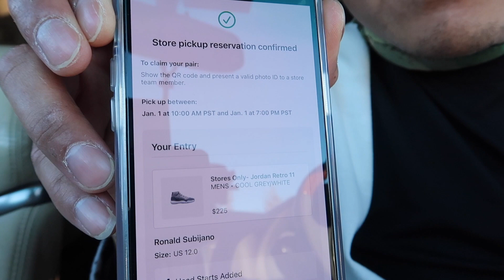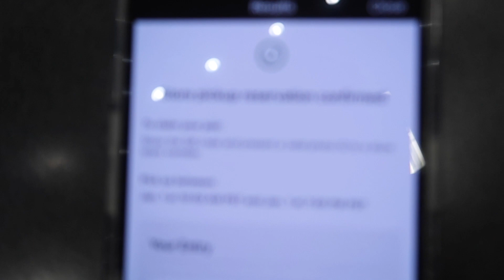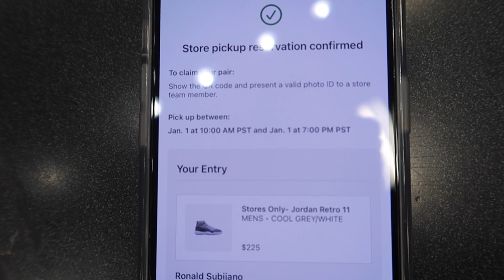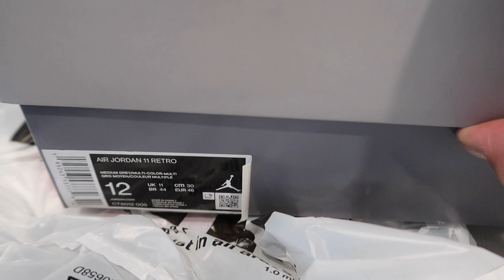Mall Vlog Air Jordan 11 Cool Grey Restock Cop!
Day after appendectomy surgery pick up mall vlog! God blessed me with another pair of Cool Grey 11's on New Year's Day! Appreciate you all for watching, and messing with the SubiKicks fam!

Size 12 Gang!

Much love!
-RonSubi